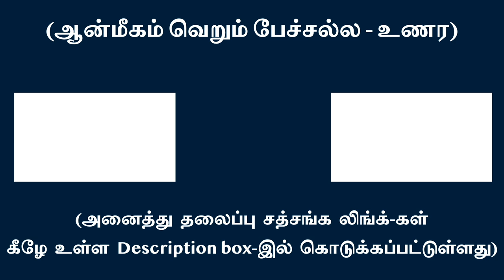வாசனாக்க்ஷயம், ஆன்ம சாட்சாத்காரம் இரண்டும் ஒன்றே! | சுவாமி அருணாசல ரமணன்